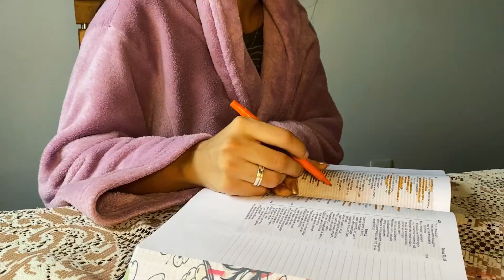UM DIA NA MINHA VIDA/ DAY IN MY LIFE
Espero muito que vocês tenham gostado♥️e até o próximo vídeo.
E não se esqueça de me seguir no Instagram: @biiamiiclos
BEIJINHOS PRA TODOS!